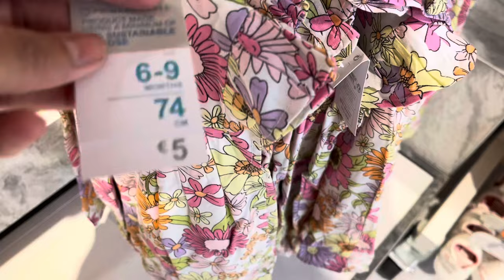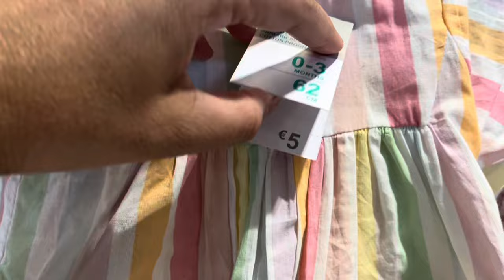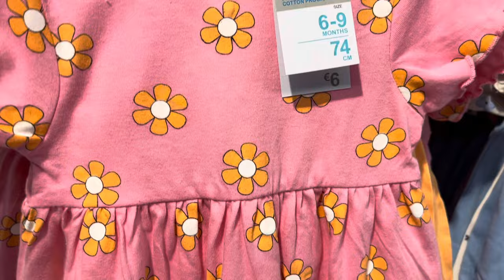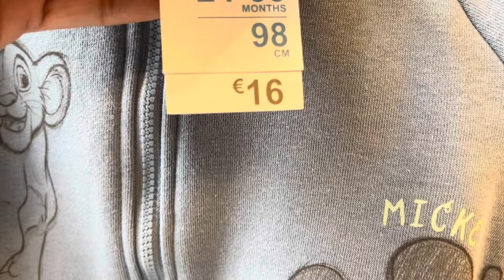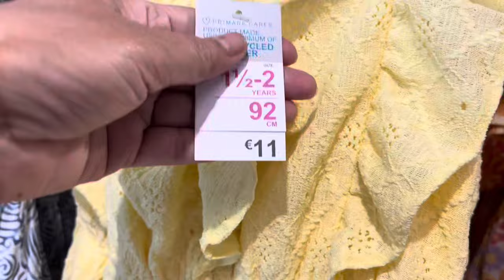Primark Children's Collaction For Summer / What is New For Children's In Primark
Hell everyone
Come shope witht me at primark.
Children's new collection at primark
What is new at primark for children's
Primark new summer collection.
Primark new collection
Primark España
Brautiful dresess for children's at primark
Primark children's shoes collection
Toys collaction for children's at primark
@ Primark lovers
@ faris vlogs
You tuber lifestyle in spain
Spain new fashion 2024